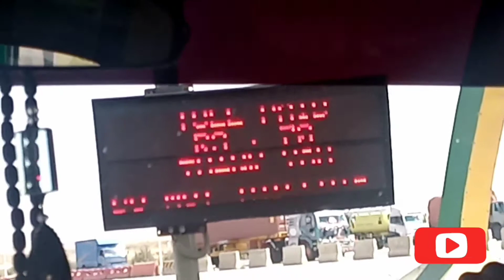Karachi to Sanghar By road vlog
We will learn easiest recipe in all in onr with malaika,  get explore different food places in all in one with malaika,  will do some makeup tutorial in all in one with malaika,  and more more excited things with Malaika